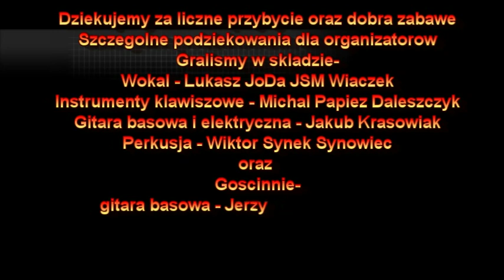Taka Maszyna 2014 Centrum Idei Ku Demokracji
Fragment koncertu JSM z dnia 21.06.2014.
Grają -
Wokal - Łukasz JoDa JSM Wiączek
Gitara elektryczna- Jakub Krasowiak
Gitara basowa - Jerzy Szelągowski
Klawisze - Michał Papież Daleszczyk
Perkusja - Wiktor Synek Synowiec